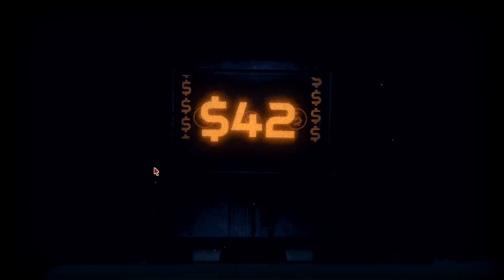You're Just Guessing Aren't You? -_- | Inscryption Episode 23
Come hang out with us in our Discord!

Tails has so many incomplete projects so if you're into that! But we also will post the other half of our videos there